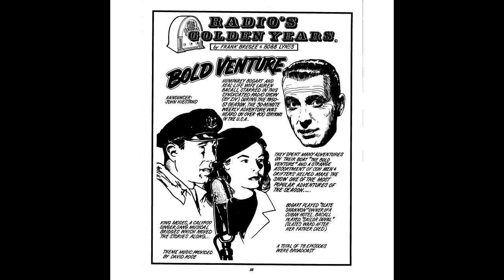Bold Venture 13 A Half Million Reason to Find Gary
Bold Venture was a syndicated radio series starring Humphrey Bogart and Lauren Bacall that aired from 1951 to 1952. Morton Fine and David Friedkin scripted the taped series for Bogart's Santana Productions.

Salty seadog Slate Shannon (Bogart) owns a Cuban hotel, Shannon's Place, sheltering an assortment of treasure hunters, revolutionaries and other shady characters. With his sidekick and ward, the sultry Sailor Duval (Bacall), tagging along, he encounters modern-day pirates and other tough situations while navigating the waters around Havana. Aboard his boat, the Bold Venture, Slate and Sailor experience "adventure, intrigue, mystery and romance in the sultry settings of tropical Havana and the mysterious islands of the Caribbean."

Calypso singer King Moses (Jester Hairston) provided musical bridges by threading plot situations into the lyrics of his songs.[2] Music for the series was by David Rose.[3]

The series combined elements of a number of past Bogart/Bacall film collaborations, most notably To Have and Have Not which also cast Bogart as a boat owner in the Caribbean who reluctantly becomes involved in intrigue while romancing Bacall. The relationship between Shannon and King Moses, and his ownership of an inn, is strongly reminiscent of the dynamic between Rick Blaine and Sam in Casablanca.

Please SHARE this episode with someone who loves old time radio shows like you

Bold Venture is the radio adventure series starring Humphrey Bogart and Lauren Bacall that originally aired in 1951-52. Bogart plays hotel and boat owner Slate Shannon, and Bacall plays his ward, Sailor Duval. The two often became entangled in tight situations when hiring their services to shady characters.

You can copy, modify, distribute and perform the work, even for commercial purposes, all without asking permission.